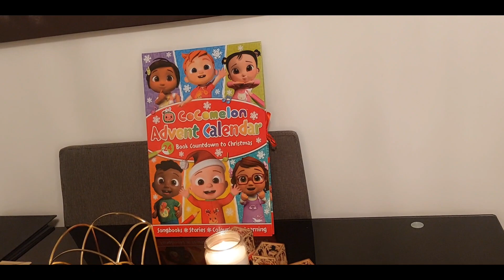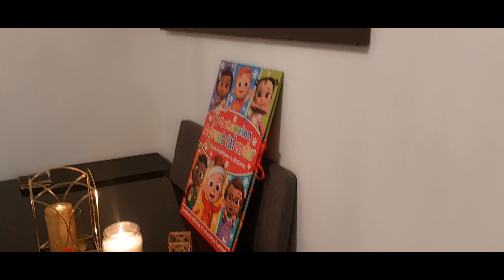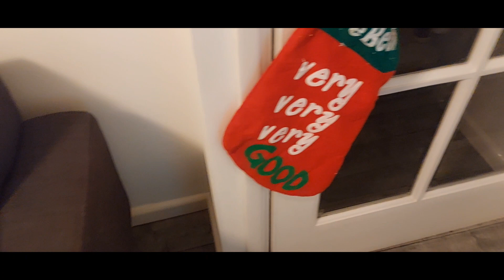VLOGMAS DAY 8 | A Very Special Moment ❤️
LET THE COUNTDOWN BEGIN!

✨️Thank you all for clicking this video and hope you enjoy it xx.

Mr&Mrs Gee
PL3 6TD